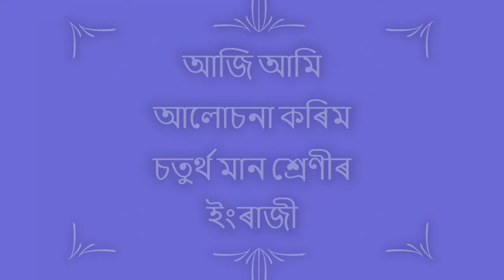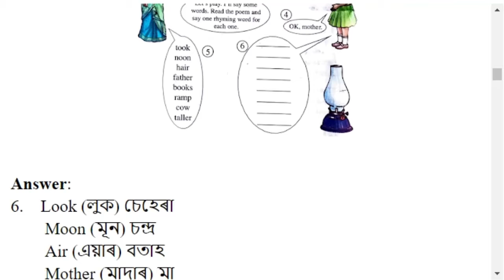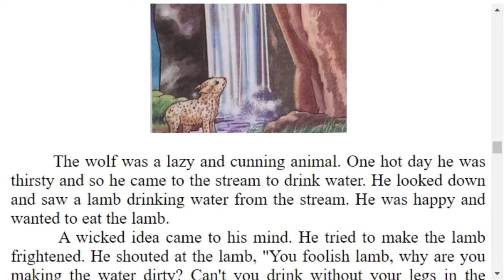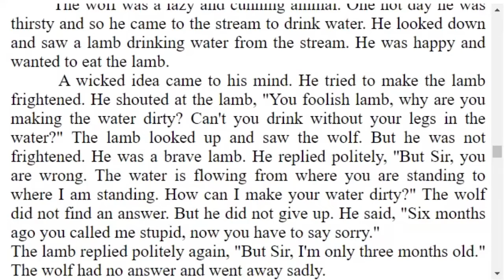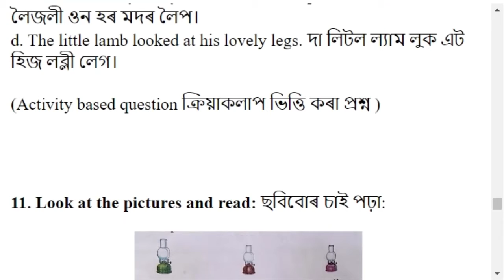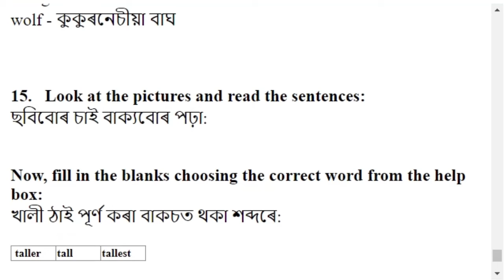Oh, Look at the Moon । Chapter 1 | Class 4 English SCERT Lesson 1 Solution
Class 4 English SCERT Book Solution
Subject: Class 4 English SCERT
Video Editor: Parishmita Hazarika
Author: Pallab Jyoti Bora
Thumbnail Design: Parishmita Hazarika